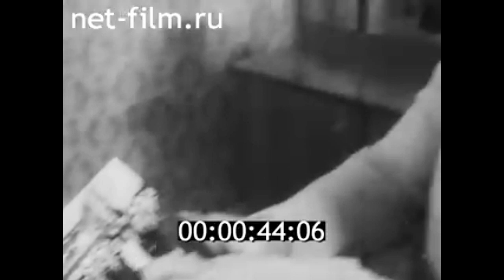1981г. колхоз имени 16-й годовщины Октября. Гусь- Хрустальный район Владимирская обл.